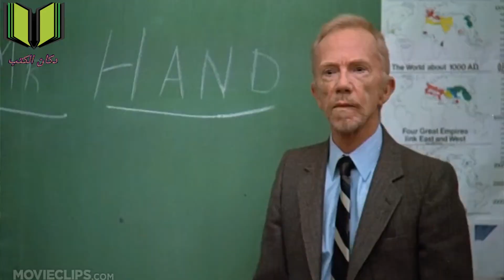// رواية شاّبيب // أحمد خالد توفيق // رحلة إلي الوطن المزعوم// هل يعيد التاريخ نفسه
شاّبيب
بتكلم  في الفيديو ده عن رواية العراب أحمد خالد توفيق رواية شأبيب الحاصلة علي جايزة احسن رواية في سنة 2018 الرواية اللي بيناقش فيها أوضاع العرب في الدول الغربية في المستقبل وكم المعاناة والتعصب الأعمي اللي بيقابلوه من الموتورين هناك وان فعلا ممكن حال العرب يصبح كحال الييهود بعد الحرب العالمية الثانية وفكرة د مكرم انه يجمع شتات العرب في وطن جديد وهو شابيب وهل العرب هينجحوا في اقتناص الفرصه وهل ممكن فعلا يكون كان لينا وطن زمان ونقدر نرجعله في المستقبل ده اللي هنشوفه في أحداث روايتنا مع ابطالنا مكرم وسليم وأمينة وغيرهم.
المقدمة:(0:00)
سرد الرواية وأحداثها:(1:27)
تعليقي ورأيي العام في الرواية:(11:10)

Music used in this video:

• Title: St_Francis (you tube library-no copy rights)

Thanks!!
جميع الحقوق محفوظه لقناه دكان الكتب